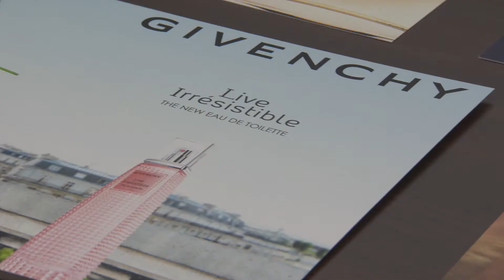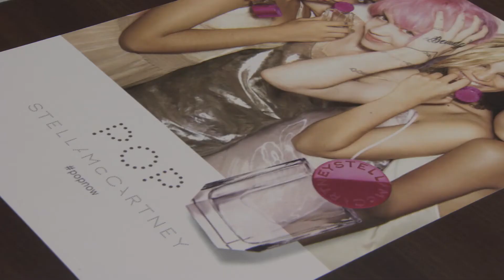The Fragrance Foundation Awards 2017: Print & Commercial Judging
The Fragrance Foundation Awards are known as the Oscars of the fragrance industry. Get a sneak peak behind the scenes of this year's judging for the Print and Commercial category!

This years Judges - Head Judge Howard Greenhalgh – Film & Music Video Director, Laura Pradelska - Actress, Pips Taylor - Presenter & Jackie Tyson - Make-Up Artist in TV, Film & Photography